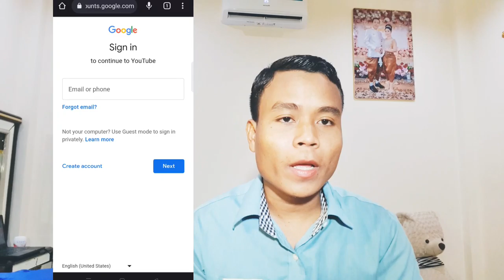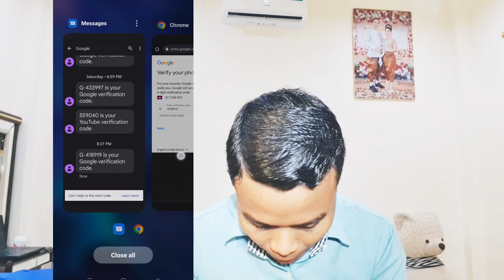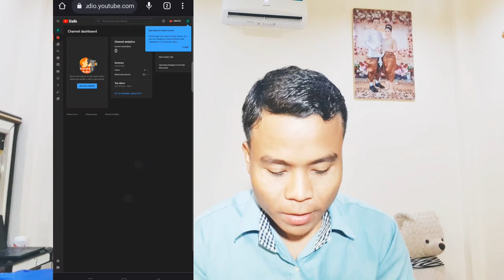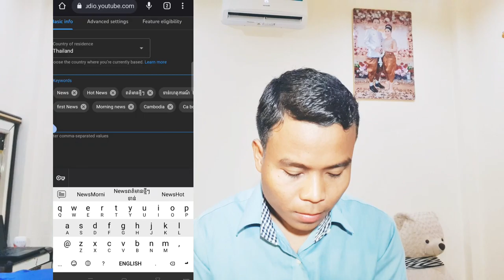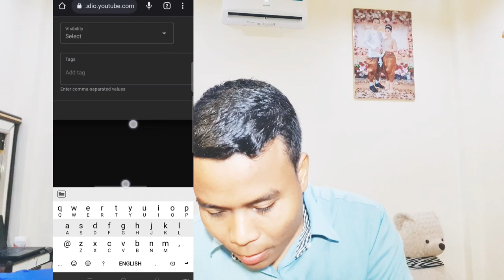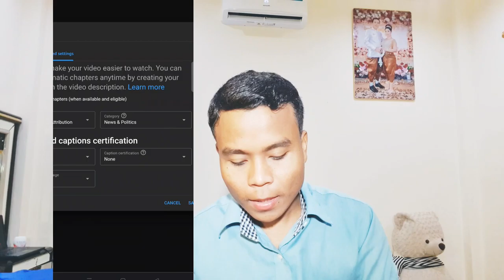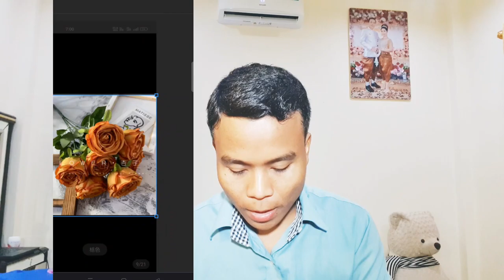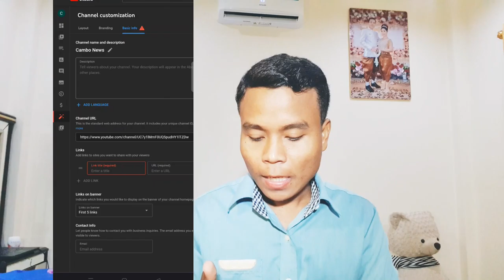របៀបបង្កើតឆានែល​ YouTube រៀបចំឆានែលYouTubeអោយត្រូវ១០០% How to create channel YouTube full 100% 2022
☆សូមជួយចុច Subscribes
☆សូមជួយចុចសញ្ញាររូបកណ្ដឹង(All)
☆សូមអរគុណ !

How to Highlight Mouse Pointer Windows 10 all color​​/របៀបដាក់ពណ៍នៅលើំMouse Pointer